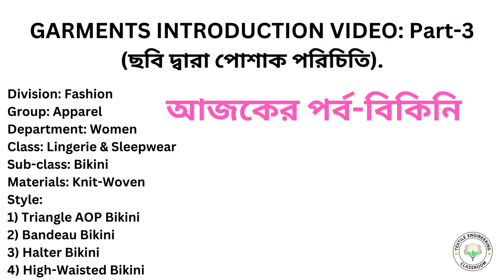GARMENT INTRODUCTION VIDEO: Part-3 (ছবি দ্বারা পোশাক পরিচিতি) আজকের পর্ব- বিকিনি ( BIKINI )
Hello, Youtube Community! This is SOHAG MIA, an Apparel Merchandiser. I’m passionate with a deep love for the world of fashion and merchandising. Over the 6 years, I've cultivated the merchandising operations in the Garments Industry. I would like to share my knowledge with you. Whether you’re a student, professional, or just curious about this field, We’re here to make textile engineering concepts accessible and engaging. Please support me!

Our Slogan is Let’s learn and teach, আসুন শিখি ও শেখাই,

Content Overview:
Division: Fashion
Group: Apparel
Department: Women
Class: Lingerie & Sleepwear
Sub-class: Bikini
Materials: Knit-Woven
Style:
1) Triangle AOP Bikini
2) Bandeau Bikini
3) Halter Bikini
4) High-Waisted Bikini

Channel Overview:
Explore a diverse range of topics, including fabric technology, manufacturing process, materials science, and intricate world of textile merchandising. From understanding the engineering behind textiles to mastering merchandising tasks crucial to the industry, our goal is to provide comprehensive and engaging content suitable for all levels interest.

What to Expect:
*Details lectures on textile engineering principles.
*Practical demonstrations of manufacturing processes.
*Insights into textile merchandising strategies and tasks.
* Interviews with industry experts covering both engineering and merchandising perspectives.
*Explorations of the latest advancement in both textile and merchandising practices.

আসুন শিখি ও শেখাই,

We welcome your input! If there is a specific topic you’d like us to cover, drop a comments and we’ll make sure to address it in our upcoming videos.

Best Regards,
SOHAG MIA
Apparel Merchandiser.
A Multi National Buying House.